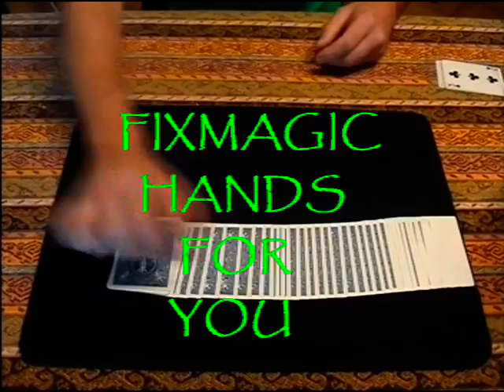Fixmagic Total Deal